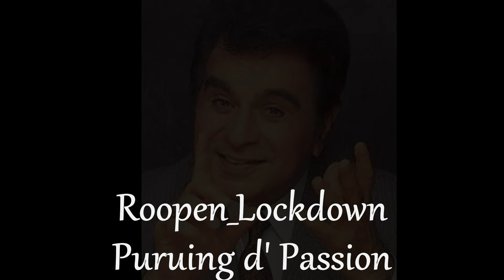Song: Suhaana Safar aur ye mausam hasin//Roopen in Lockdown// Pursuing d' Passion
"Songs in the videos  are sung by ''Roopen Shah'' for the sole purpose of "Pursuing the Passion for Singing.
Hello friends,,
"Pursuing one's Passion is the best solution to overcome Lockdown".
Here I am sharing something which is absolutely a new learning & pastime experience for me ... 😊
Being a full time finance person, *How to pass whole day during lockdown was really a *big issue*... and one fine day it clicked to me that *Pursuing the Passion was the best Solution* I casually started to pursue my passion for singing .. Now that *time pass activity* has become a part of daily routine and taken a Shape of Full-time Hobby..! 🎵_ 🎶
Today I am introducing the YouTube Channel named as  *Pursue d'  Passion*...my singing collection of Hindi film songs .🎶🎵
It's a complete pastime activity and Hopefully it would be a fun-filled listening experience for you too.🙏👍🤗
Have a happy time🍀🎉

Anonymous.